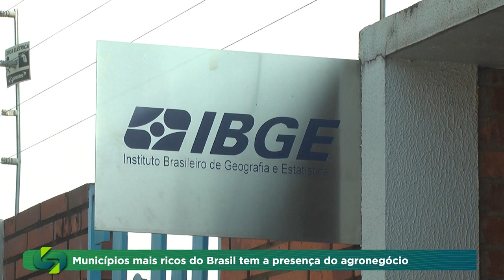Agronegócio impulsiona municípios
Segundo o último levantamento do Mapa os 100 municípios mais ricos do país tem o agronegócio como carro chefe.